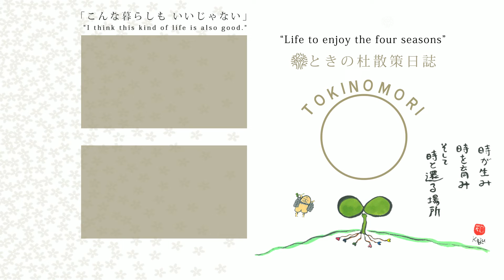[杜の暮らしVlog]-ゆめのき保育園【雨の日あそび】 No.099／Rainy Day Fun.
何気ない日常をただ切り取る「杜の暮らし」。
6月14日雨が降りました。
雨の日でもゆめのきっ子達は元気いっぱいです💪

-📚お知らせ📚-
ときの杜の全てが詰まった一冊。
書籍『ときの杜～二十四の季節～』は「ときの杜オフィシャルストア」にて絶賛発売中！

[Channel description]
It is a small forest where elderly people and children in Japan share.
It is a video that cuts out that everyday life.